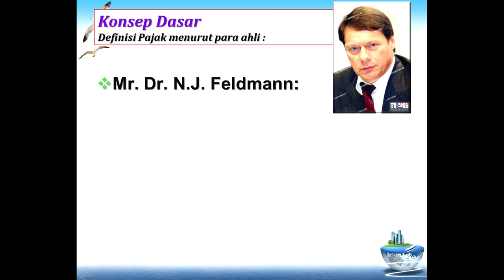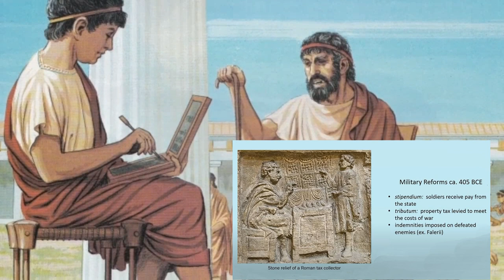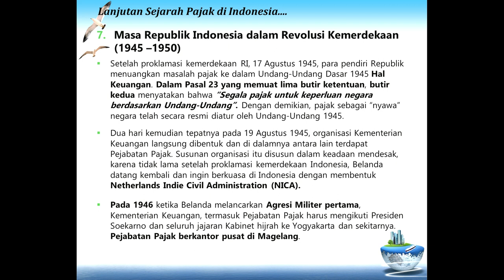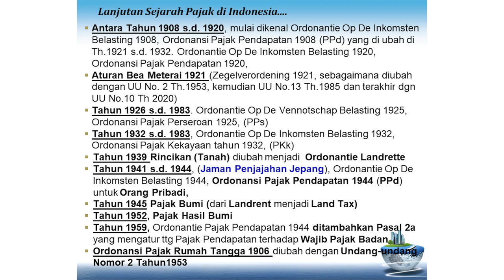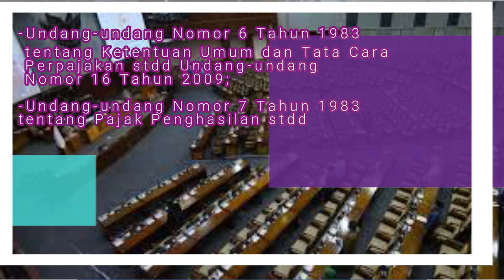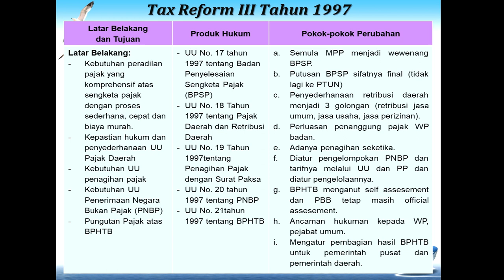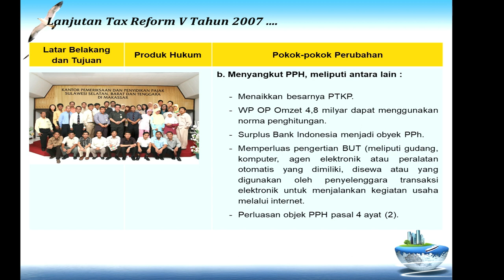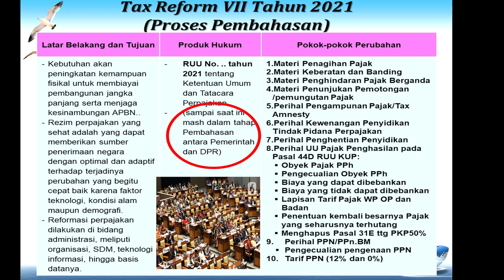Sejarah Pajak dan Tax Reform di Indonesia, sejak jaman Kolonial sampai tahun 2021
Dengan anda menonton Video ini diharapkan bermanfaat untuk dapat mengetahui apa itu pajak, definisinya dari view para pakar pajak didunia, juga anda dapat mendalami perjalanan sistem dan mekanisme perpajakan di Indonesia, sejak jaman kerajaan, jaman penjajahan kolonial Belanda, Jaman Jepang, jaman pra kemerdekaan, jaman negara ini baru berdiri sampai bangsa ini mereformasi pajaknya tanpa henti dalam menuju kemandirian bangsa dalam membiayai sendiri kebutuhan bangsanya.
There is Nothing Permanent except change. Semua sistem dan aturan akan selalu tetap berubah. Tak ada yang permanen kecuali perubahan itu sendiri.
Semoga bermanfaat, terutama bagi para mahasiswa yang akan meraih gelar kesarjanaannya dalam bidang terkait.
Salam.